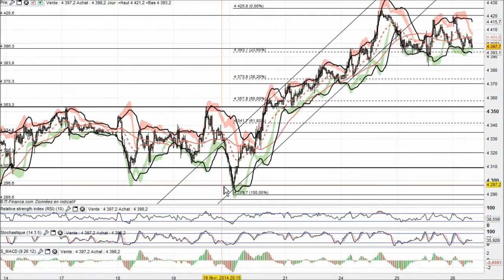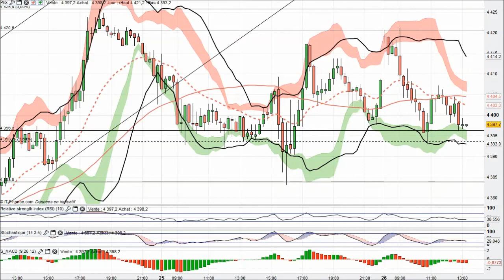Analyse technique CAC 40 Intraday en video par boursikoter